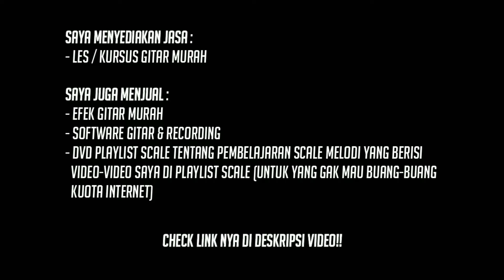Bingung Cara Improvisasi Melodi Gitar❓ Terapkan 3 Jenis Frase Ini❗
Divideo ini gue akan share tentang Cara Improvisasi Melodi Gitar menggunakan 3 jenis frase yang mungkin berguna buat kalian. Tonton smapai habis dan jangan diskip ya biar gak salah paham!